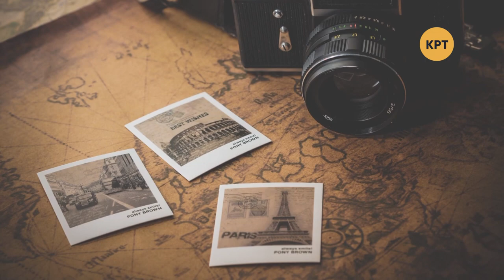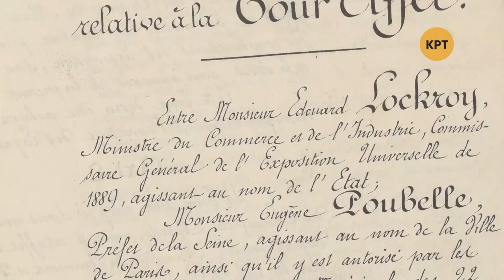Одна история – Гюстав Эйфель – Телеканал КРТ // #21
Сегодняшний выпуск посвящён Гюставу Эйфелю – французскому инженеру, который приложил руку к строительству многочисленных мостов, виадуков, американской Статуи Свободы и башни, которая принадлежит к самым известным техническим сооружениям XIX века, – Эйфелевой.

Распространи это видео!